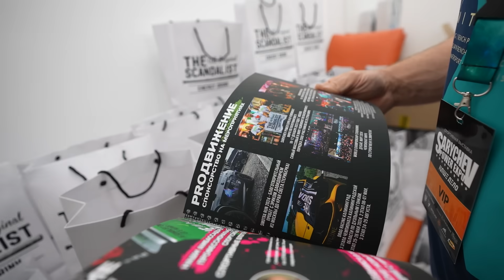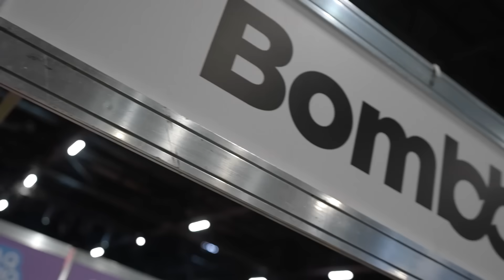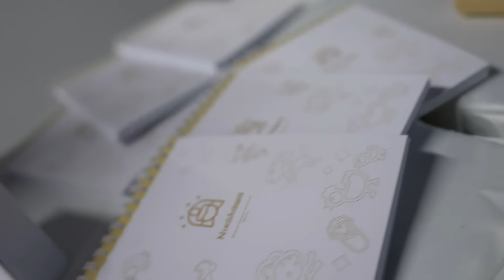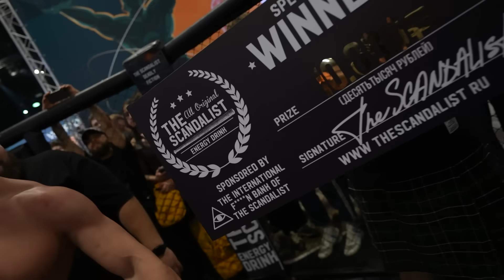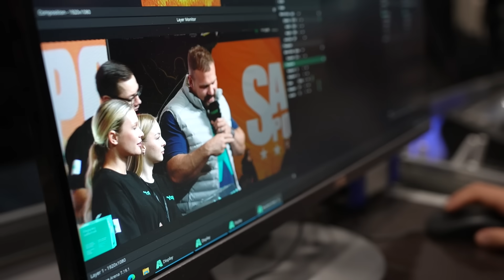СМАЕВ УСТАНОВИЛ МИРОВОЙ РЕКОРД| ЖИМ ДЖУЛИАСА МЭДДОКСА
Ежегодный чемпионат SARYCHEV POWER EXPO уже прошел! Смотри самые яркие события в этом выпуске! И конечно уделил внимание рекордному подъему Андрея Смаева и жиму Джулиаса Меддокса.

Приобрести мой продукт:
ГАЙДЫ для твоего лучшего результата